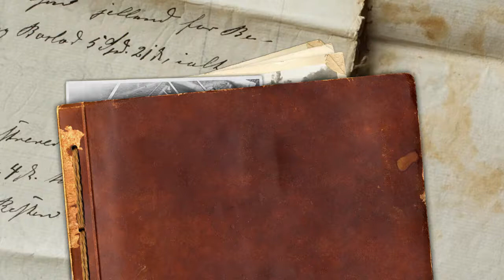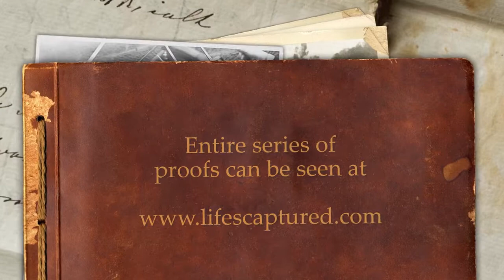Julia's Fall Session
Highlight reel of Julia's fall session.